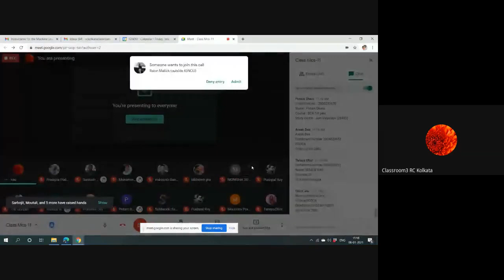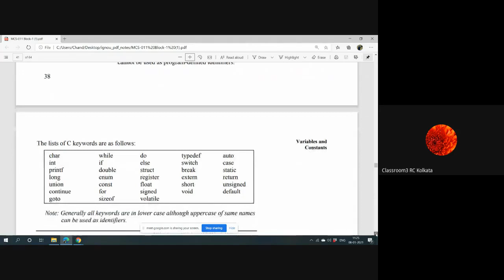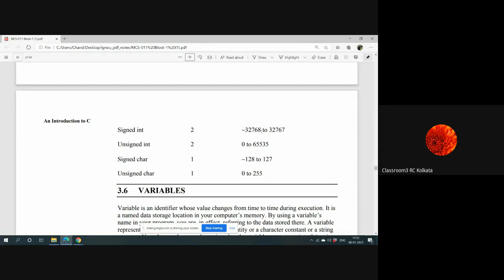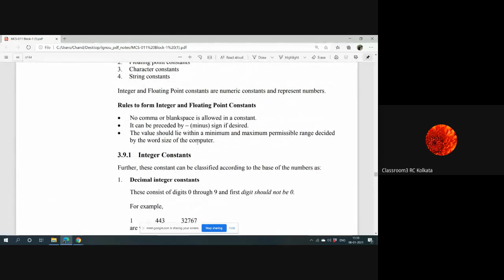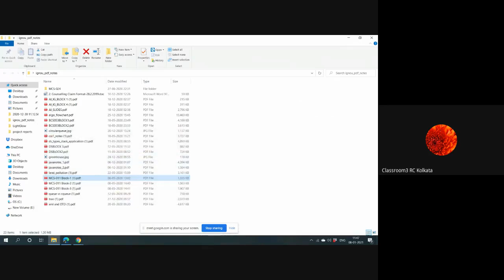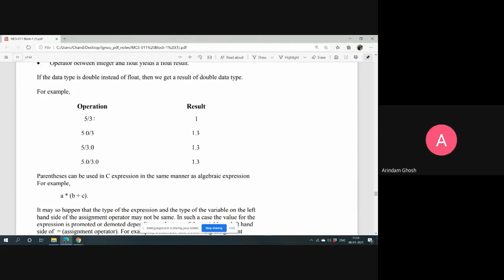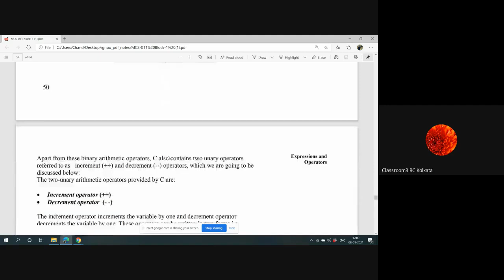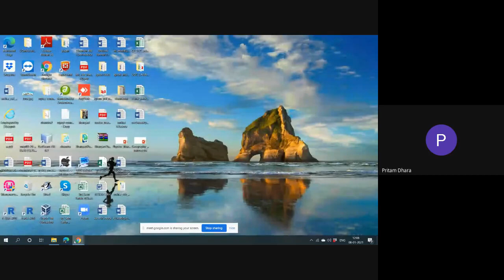MCS011 IGNOU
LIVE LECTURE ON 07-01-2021